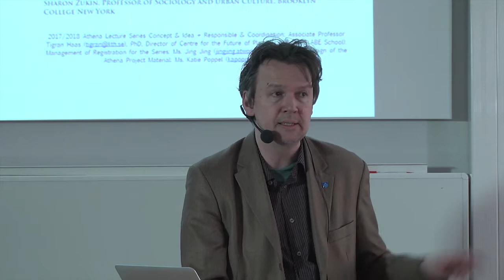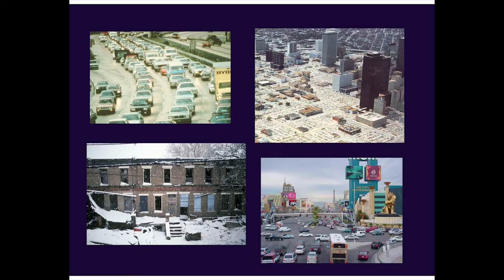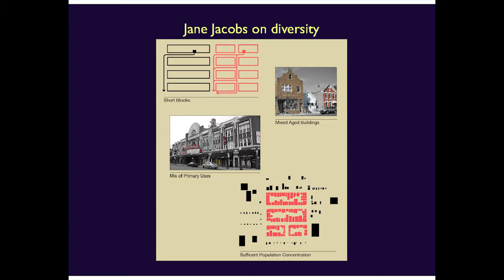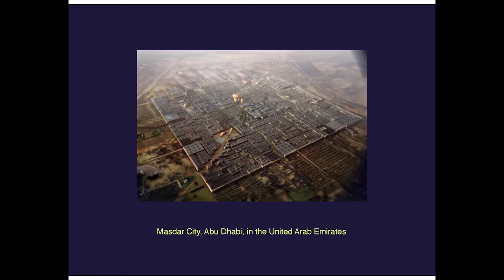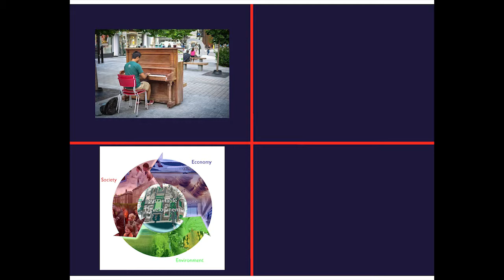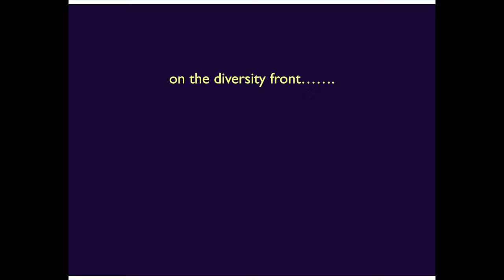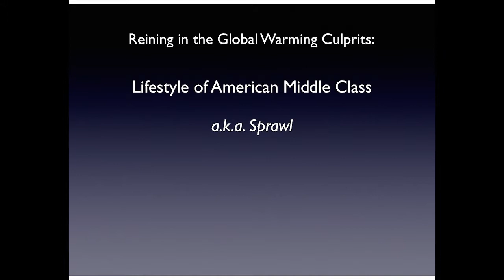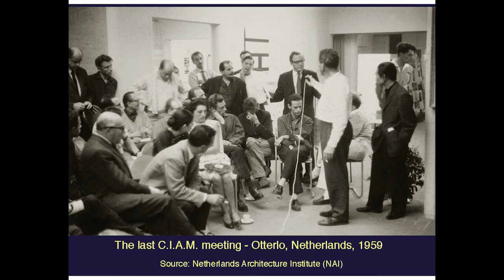Emily Talen Athena Lecture